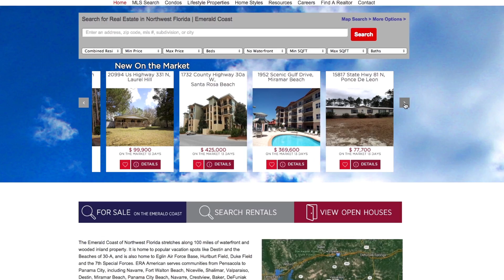eraREAL.com: Browse, Contact, and Share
Then, check out eraREAL.com, for all things real estate in Northwest Florida.